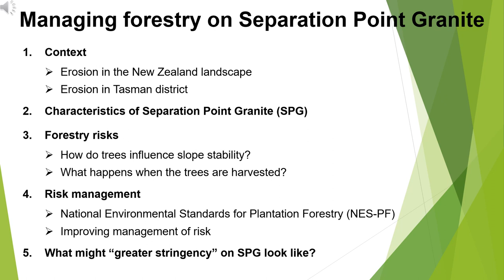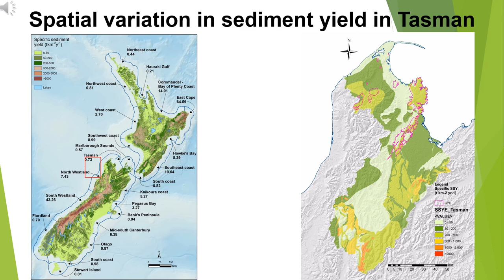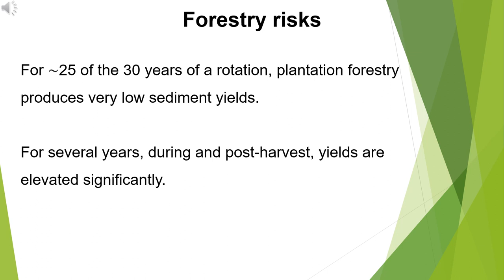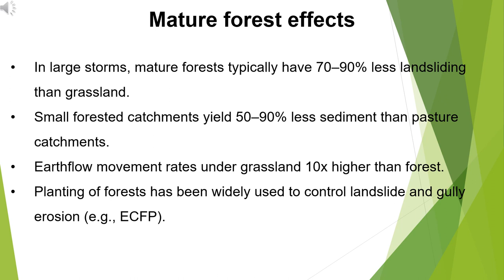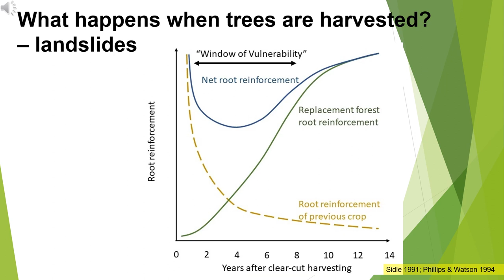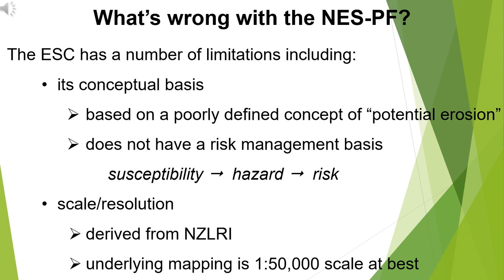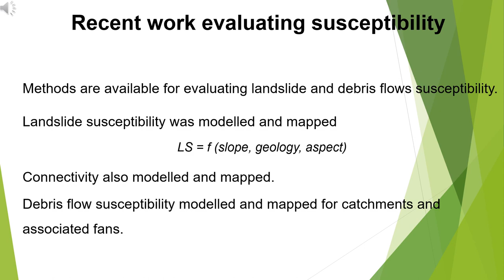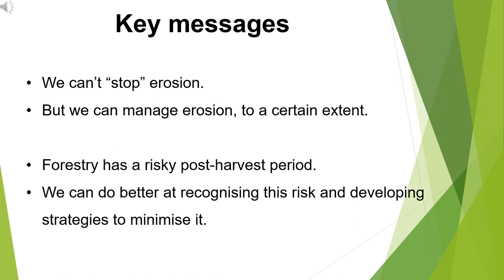Plantation forestry on SPG lands Feb 2023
Watch the slides from Dr Les Basher’s science presentation, including audio, recorded at a community workshop on 15 February 2023.